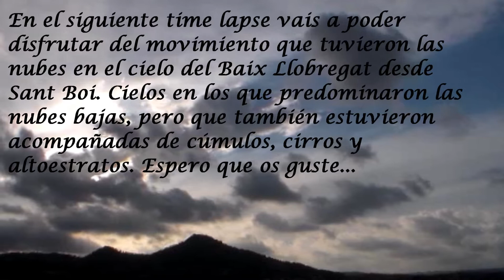TIME LAPSE 1 Y 2 7 2014 JULIO COMIENZA CON ABUNDANTE NUBOSIDAD EN EL BAIX LLOBREGAT